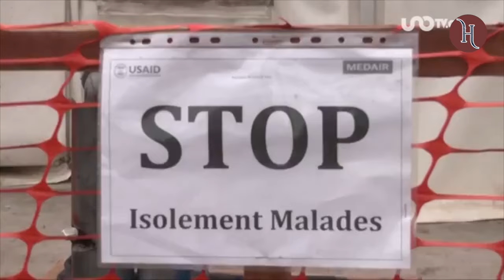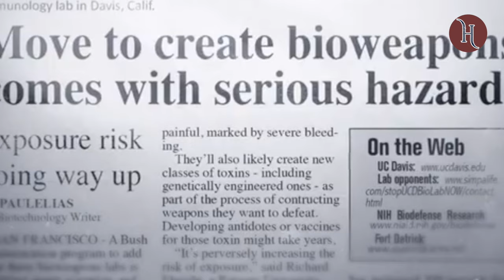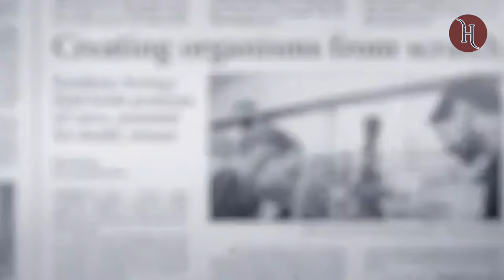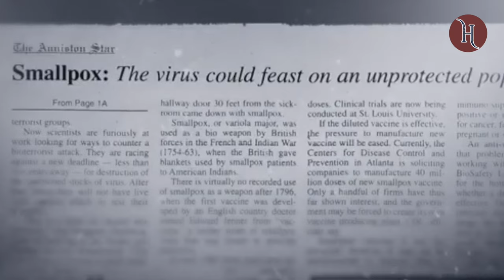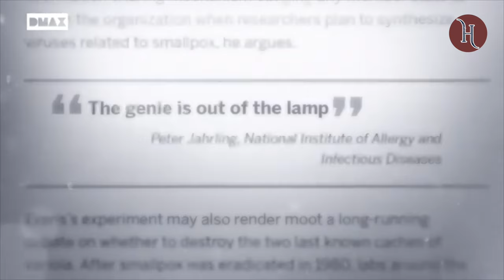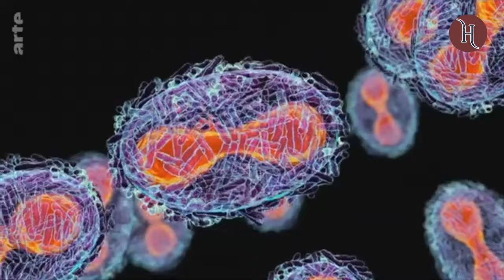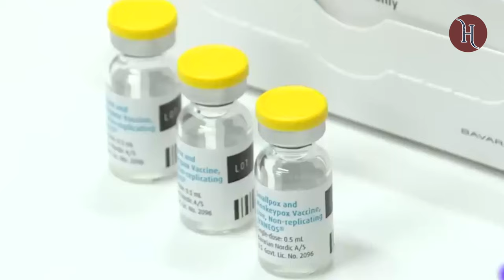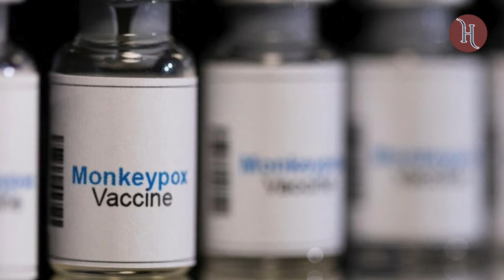¿Estamos Listos? Crecen los Casos de Viruela del Mono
La viruela del mono es más que un nombre extraño. Descubre cómo esta enfermedad ha cruzado fronteras.